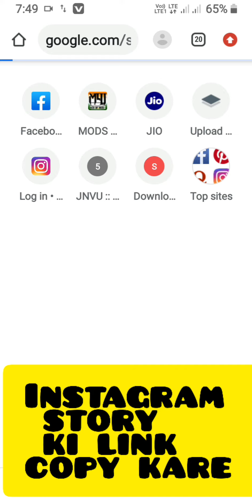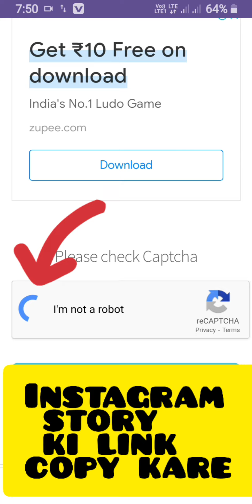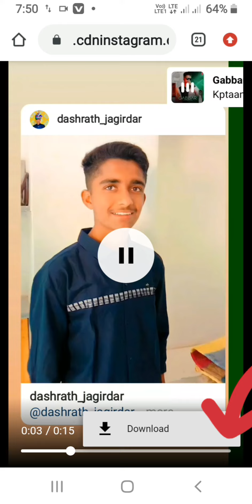instagram story kaise download kare Instagram se reel , story , post kaise download kare